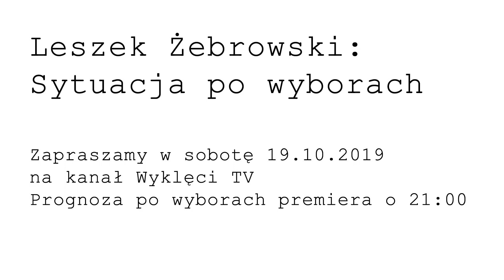Leszek Żebrowski – Sytuacja po wyborach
Zapraszamy w sobotę 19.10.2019 na kanał Wyklęci TV
Prognoza po wyborach premiera o 21:00
Leszek Żebrowski: Sytuacja po wyborach jest patowa.
Leszek Żebrowski – fragment wykładu „Zagrożenia i nadzieja dla Polski” z 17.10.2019, zorganizowanego przez Instytut Edukacji Narodowej, oddział w Skierniewicach, na terenie parafii świętego Jakuba